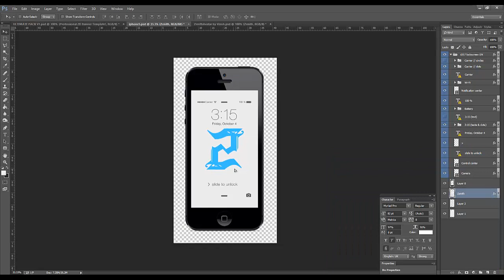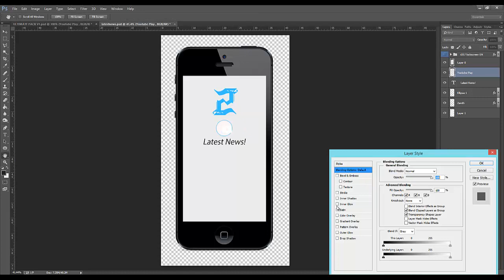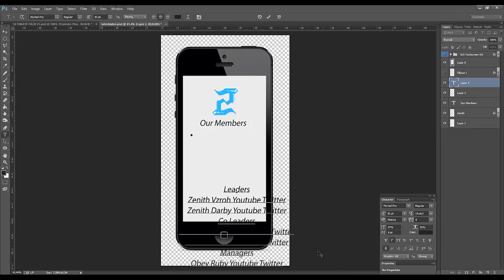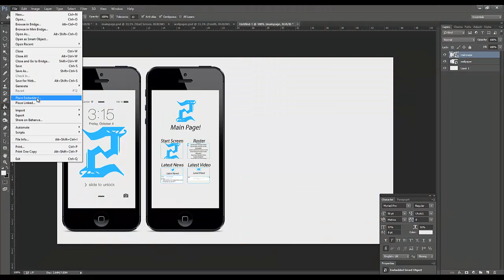Zenith - By Cyno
App Design for Zenith